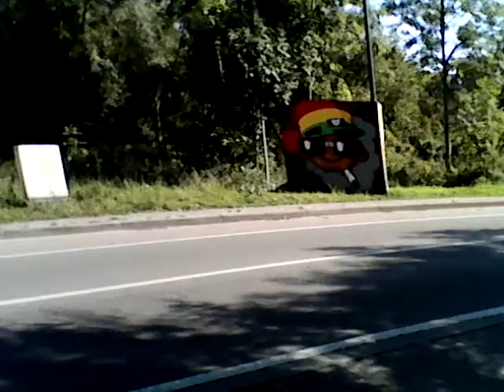Clouseau once again comments on scruffy motorcyclists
my alter ego tells it like it is, please dear Brits, when touring abroad adopt a modicum of style and panache, for it upsets our European Cousins,